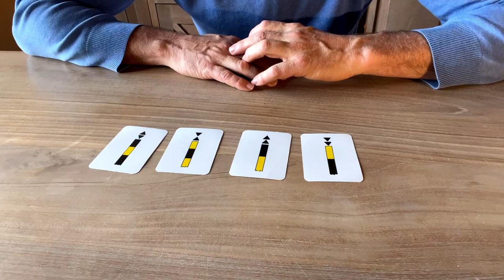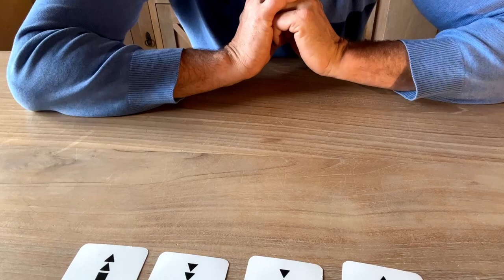Cardinal Marks : how to avoid underwater dangers with your boat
Cardinals are there to tell you on what side you have to pass to avoid a danger under the water.

This video is a quick refresher with some tips on how to remember them and the practical use.

Remember pass the North cardinal on the North side, East by the East side, South by the South side and the West by the West side and use your compass to guide you.